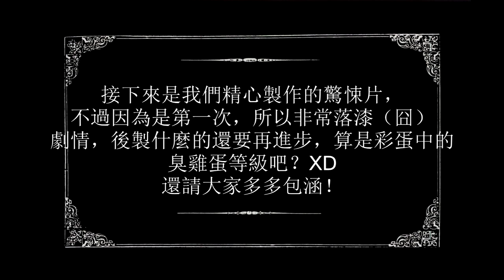打屁股、迷戀腳趾、撒尿？之「性癖好」的二三事- kinky and fetish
大部份的人在床上多多少少都有一些「性癖好（fetish）」，或有一些kinky（古怪，甚至變態）的行為存在。
譬如迷戀女人的腳趾，蒐集原味內褲，甚至高潮時撒尿在對方身上，都算是性癖好，或是前戲時被啃咬、拍打另一半臀部而感覺刺激，則算是輕微的kinky行為。
節目中Shane也在欣西亞毫無預警下將她的一些癖好公諸於世，讓她頓時不知如何是好（被揭發的當下我的表情超有戲，大家不妨注意一下）XD
總之，你在床上遇過讓你覺得「休跨怪怪」的人嗎？歡迎也將你的故事分享給我們哦！